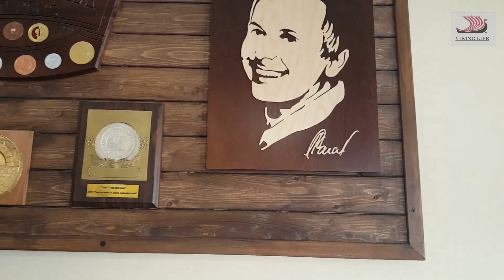К нам приехали гости из Твери/Поход на Крымский рынок/Экскурсия по Лефкадии.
#223 Приветствуем всех на нашем канале!
Это видео было снято с 12 по 14 июня 2021г.
В этой серии:
К нам в гости приехала подруга Аллы из Твери.
Она отдыхала  в курортном городке Горячий Ключ, в санатории "Горный". Пробки по трассе М-4 и манера вождения водителей на трассе. Наш  совместный поход на рынок в городе Крымск. Прогулка по Лефкадии. А так же, шашлыка, установка палатки для гости. проводы на ж.д. вокзале. У меня новая работа. Я решил стать риэлтором.
Мы переехали из Латвии в январе 2020 года, в село Молдаванское, Краснодарского края. Теперь мы живём на Кубани. Поменяли свою городскую жизнь, на деревенскую.
Всем привет из села Молдаванское!